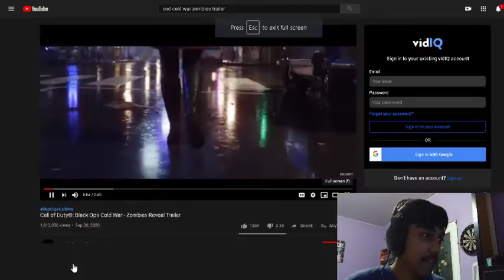Call of Duty®: Black Ops Cold War - Zombies Reveal Trailer*Reaction*